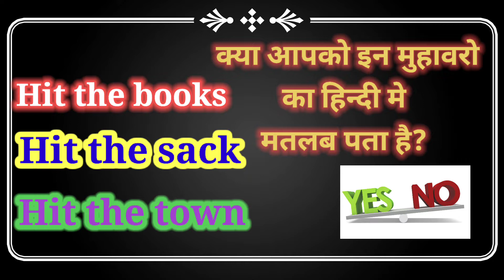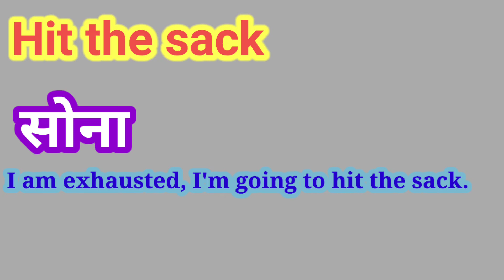Hit the books idiom meaning in hindi||Hit the sack||Hit the town